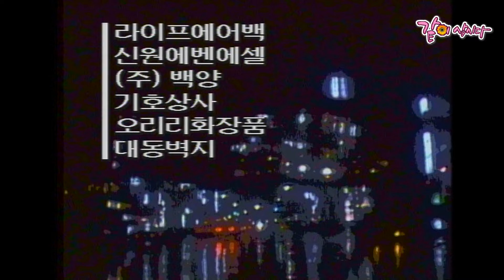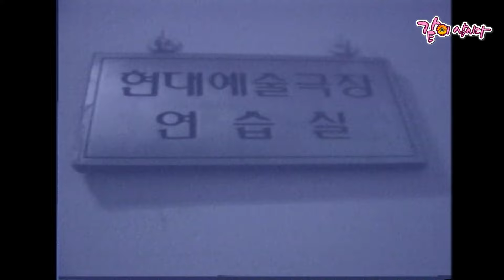[밤과 음악사이] 정상의 연기자이자 국회의원이었던 최불암. '최사건'이라 통할 만큼 사건을 달고다녔던 그의 어린시절은.. | KBS 1994.05.11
[밤과 음악사이] 정상의 연기자이자 국회의원이었던 최불암. 최사건이라 통할 만큼 사건을 달고다녔던 그의 어린시절은.. | 최불암 | KBS 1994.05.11

- 인신공격 및 부적절한 내용의 댓글은 사전예고 없이 삭제될 수 있으니 양해 부탁드립니다.

KOREAN LIFE